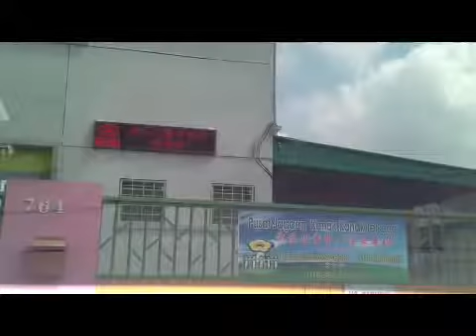快乐儿童中小学安亲班@LeongDisplay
快乐儿童中小学安亲班
万里望 LEONG DISPLAY